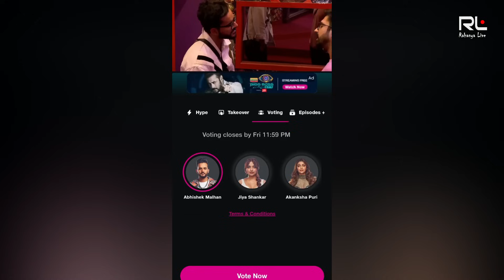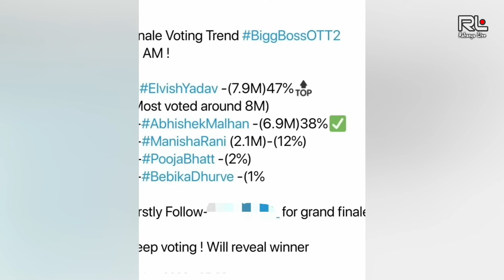Bigg Boss OTT 2 Latest Finale Voting Trend Who will win BB OTT 2 Abhishek Malhan , Elvish Yadav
Bigg Boss OTT 2 also known as Bigg Boss : Over-The-Top Season 2 , is the second season of the Indian reality digital series Bigg Boss OTT which itself is the spin-off version of Bigg Boss. It premiered on 17 June 2023 on JioCinema with Salman Khan as the host.

Bebika Dhurve,
Akansha Puri,
Aaliya Siddiqui
Avinash Sachdev
Falaq Naazz
Abhishek Malhan AKA fukra insaan
Palak Purswani
Cyrus Broacha
Manisha Rani
Jiya Shankar
Jad Hadid
Pooja Bhatt
Puneet Kumar Superstar